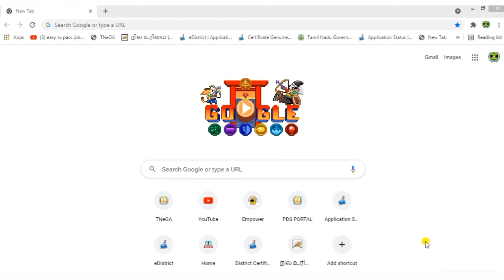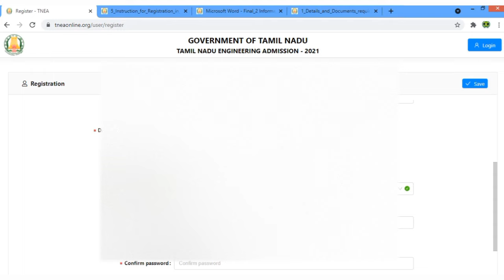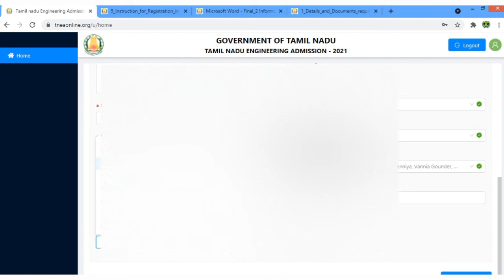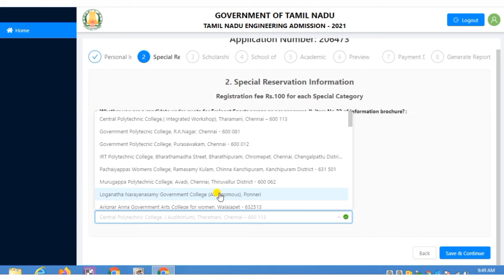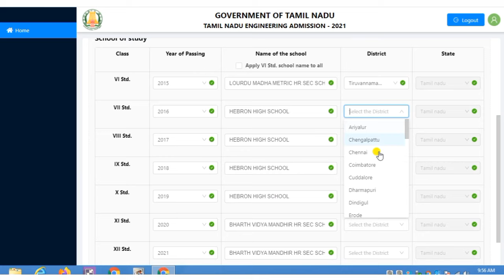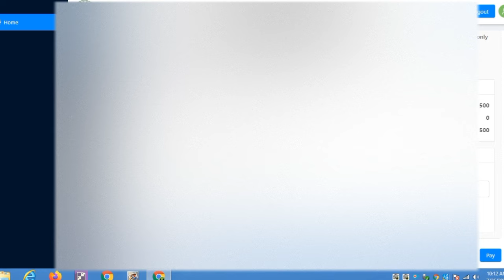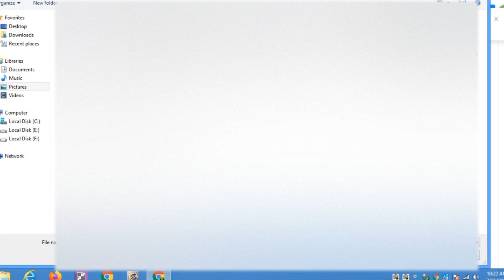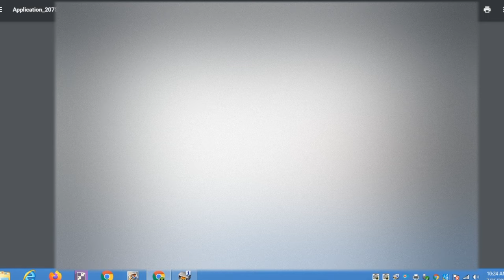TNEA 2021 |TAMILNADU ENGINEERING ADMISSION 2021 |HOW TO APPLY ENGINEERING ADMISSION 2021